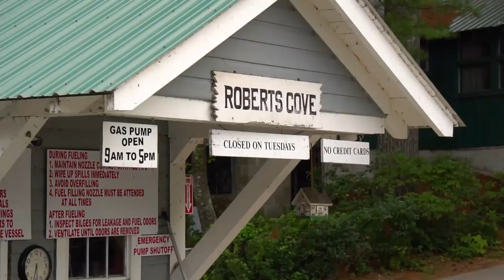Light Tackle Fishing on Lake Winnipesaukee | Field Trips New Hampshire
In this episode I'm on Lake Winnipesaukee in New Hampshire looking for smallmouth and largemouth bass, yellow perch and whatever else we can get into. We battle intense winds on the lake while kayak fishing, then switch to Plan B and hit a pond with my friend Ed Perry and his nephew William. The pond is on FIRE and we catch a ton of bass on light tackle.

Comment in the app that you watch my YouTube & I'll follow back!